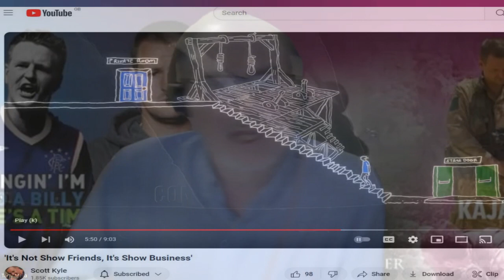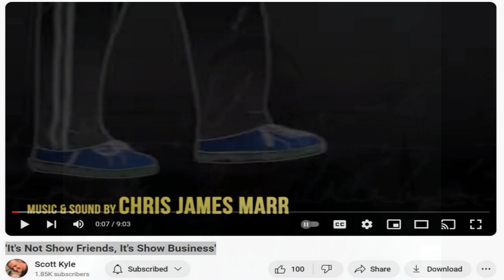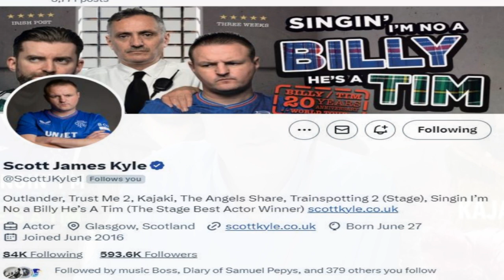Spotlight on Scott James Kyle - Actor, Producer, Writer, Teacher & a great man to have a chat with.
Steve Evans and I were lucky enough to spend time with Scott who talks about his fantastic career, plus his extremely hard work on not so glamorous side of his life.  Altogether - a great man to have a chat with...

Scott James Kyle, is an actor, best known for his roles as Ross in Outlander, Clancy in The Angels’ Share, and Corporal Stu Pearson in the film Kajaki: The True Story.
Scott received the 2010 'Stage Award For Acting Excellence’ for his role in Des Dillon’s ‘Singin’ I’m No a Billy, He’s a Tim’, Scott produced the show between 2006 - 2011.
In the YouTube clip below Scott reads from his book - ‘It’s Not Where You Start…’ in an animation which illustrates an extract from the chapter titled ‘It’s Not Show Friends, It’s Show Business’ in which he tells his real life “rags to riches” story, revealing how he built (and lost) “Scottish Theatre’s Greatest Success Story Of Recent Times” - Alan Chadwick.